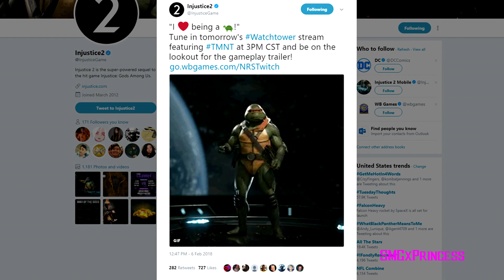INJUSTICE 2 - Michelangleo In Game Animation!!!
INJUSTICE 2 - Mikey In Game Animation!!!